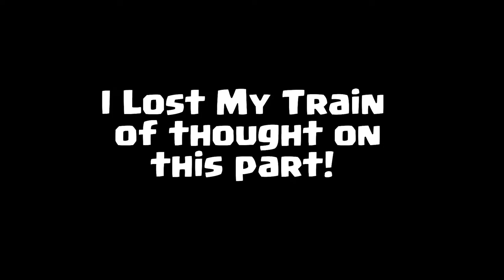Pull U n l o c k e d | JEDI FALLEN ORDER #12